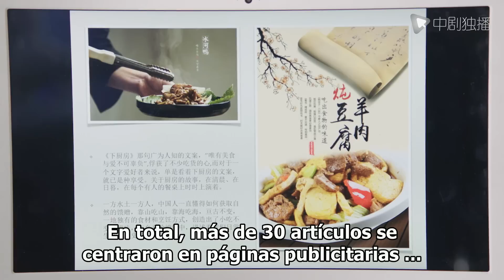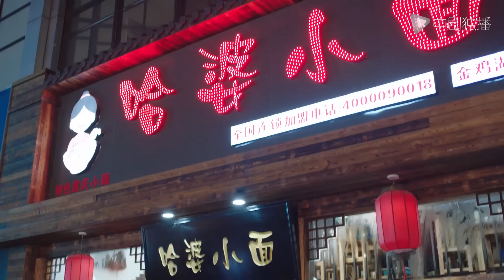【Español Sub】La dulce esposa del jefe-12| doramas en español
🌟Sinopsis ：
El comerciante de arte en línea es feliz, lleno de talento, frío por fuera y caliente por dentro. Aunque sus padres han acumulado "cientos de millones de riquezas" para él, nunca se ha dejado cegar por las cosas materiales. , y siempre ha perseguido su sueño interior de pintura. La talentosa chef privada Yang Xiaorou , un fantasma y un caballo, es persistente y fuerte. Ha perdido su arrogancia y aprensión de por vida, y camina por los ríos y lagos con deliciosa comida para calentar los corazones de las personas. Estos dos jóvenes con experiencias de crecimiento y personalidades muy diferentes dieron paso inesperadamente a una nueva misión de vida debido a la disputa sobre la voluntad de la familia Gao, y juntos asumieron la importante tarea de iniciar un restaurante de marca por segunda vez.